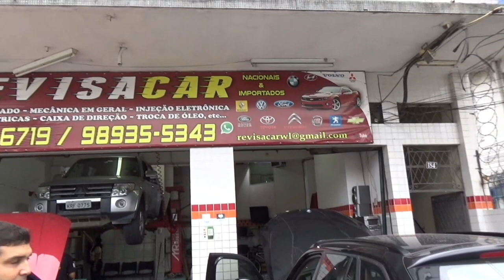Troca dos retentores de válvulas da BMW X1